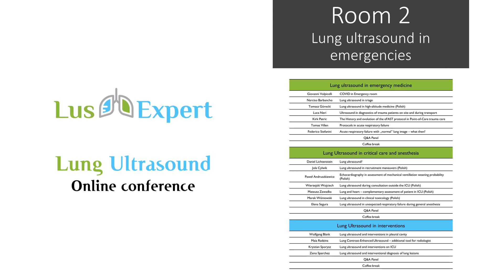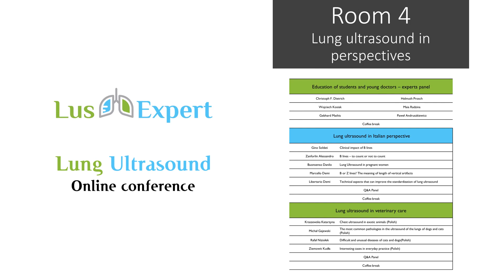Konferencja on-line ULTRASONOGRAFIA PŁUC 12 czerwiec 2021